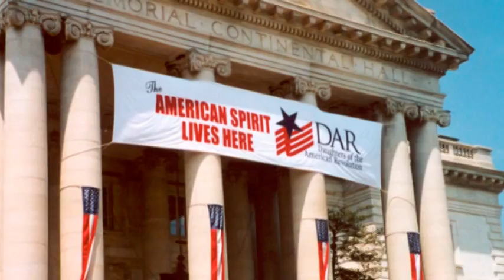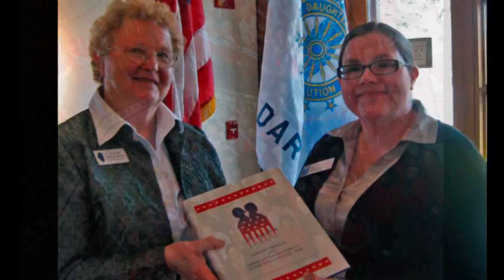Daughters of the American Revolution -- 121st DAR Continental Congress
Originally shown at the Opening Night Ceremonies of the 121st Continental Congress, the annual convention of the Daughters of the American Revolution, this video celebrates the historic preservation, educational and patriotic work of the DAR.